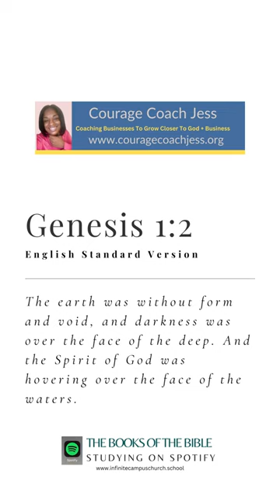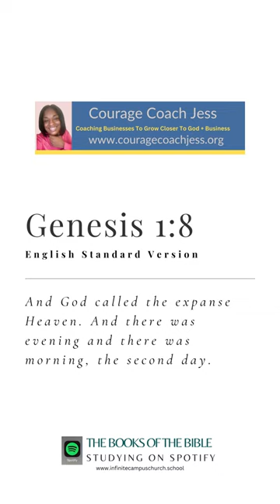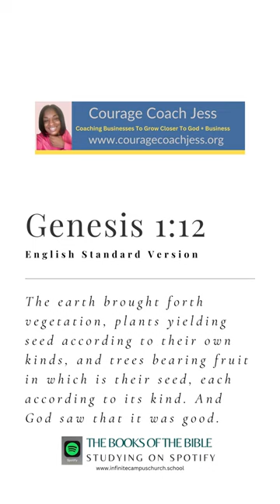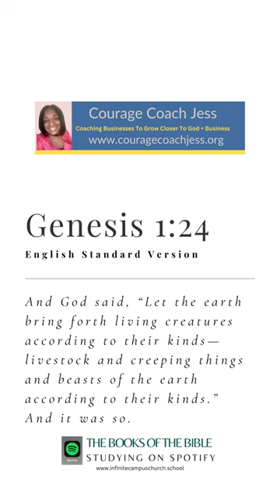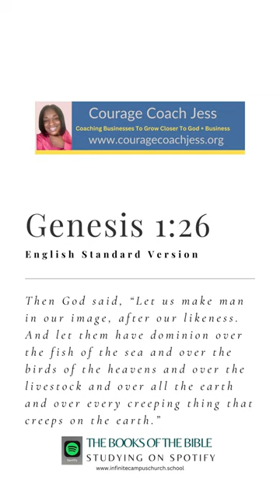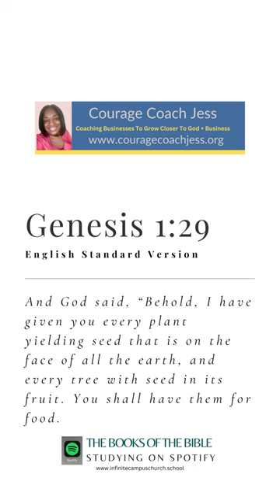The Book of Genesis chapter 1